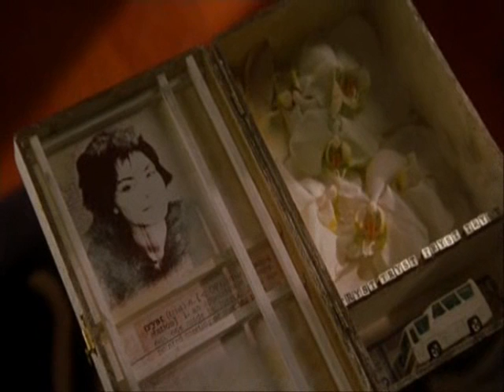40 days and 40 nights - Chemistry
Tribute to the movie 40 days and 40 nights.
Hope you like it, as you know this is my second video so please dont be rude :)